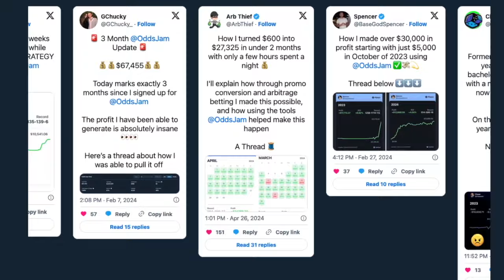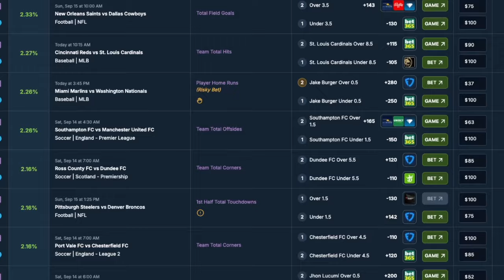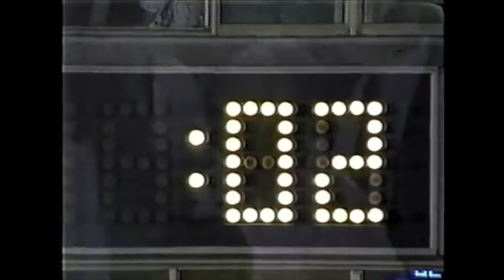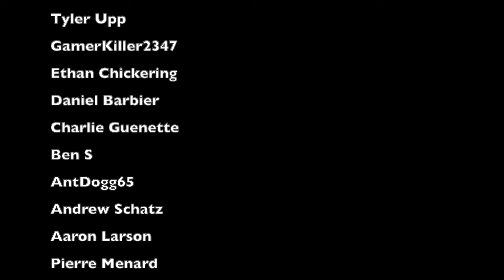The CRAZIEST Announcer Controversy in Monday Night Football HISTORY | Bills @ Dolphins (1988)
During week 11 of the 1988 NFL season, the Buffalo Bills played the Miami Dolphins, and even though the Bills won, much of the talk had nothing to do with the game itself. And to say that Buffalo was not to thrilled about this would be putting it lightly